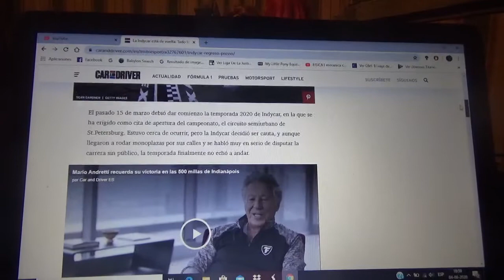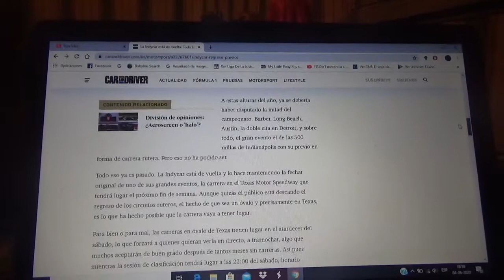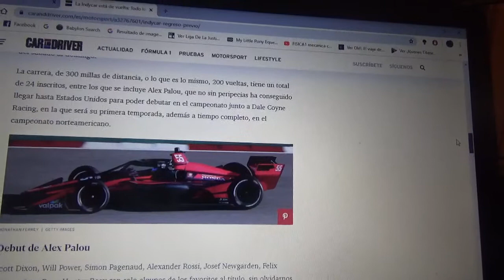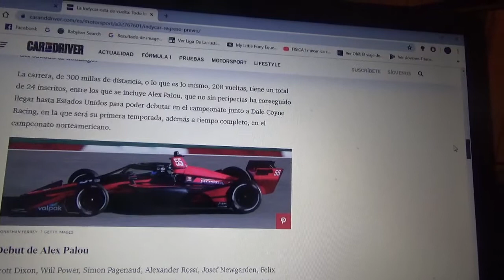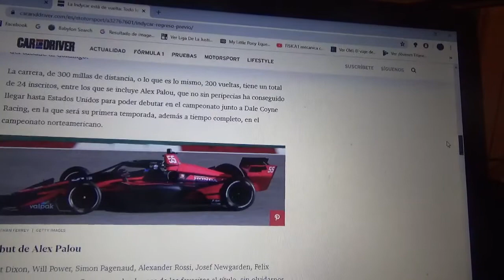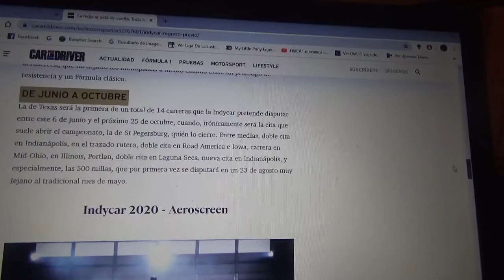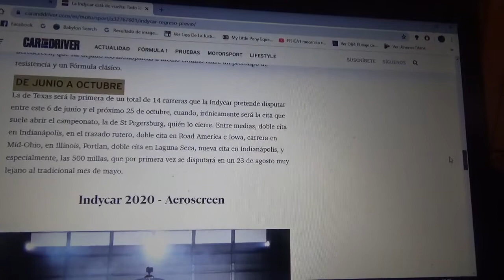Ya esta de vuelta la IndyCar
Una de las competiciones de automovilismo mas grandes tanto de Estados Unidos como del planeta regresa luego de la pandemia del Covid19 o coronavirus